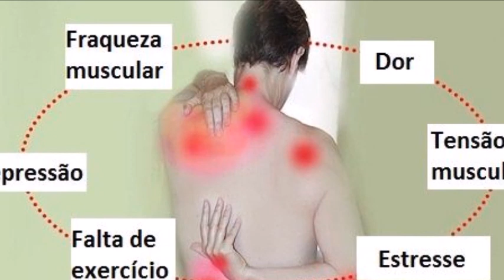TUDO SOBRE A FIBROMIALGIA PARTE 2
A fibromialgia é uma síndrome que manifesta dor crônica e generalizada
em seus portadores, além de fadiga, distúrbios de sono e outras comorbidades. ...
 Uma crise de fibromialgia nada mais é do que um período de exacerbação dos sintomas,
 ou seja, momentos em que a dor e a fadiga, principalmente, podem estar mais intensas.

jacarei-são paulo

O que é uma crise de fibromialgia,
Quais são os pontos de dor da fibromialgia,
Como descobrir se uma pessoa está com fibromialgia,
O que acontece com quem tem fibromialgia,
Como sair de uma crise de fibromialgia,
Quais são os piores sintomas da fibromialgia,
fibromialgia,
fibromialgia alimentação,
fibromialgia pontos,
fibromialgia diagnostico,
sintomas de fibromialgia,
complicações da fibromialgia,
fibromialgia tratamento,
fibromialgia pode matar,
fibromialgia aposenta,
fibromialgia autor da propria saúde,
fibromialgia bem estar,
fibromialgia cura,
fibromialgia drauzio varella,
fibromialgia dá  direito ao auxilio doença,

la fibromialgia,
fibromialgia sintomas,
fibromialgia que es,
o que fibromialgia,
fibromialgia tratamiento,
salud,
dolor,
saiba tudo sobre a fibromialgia,
tv aparecida,
sintomas e tratamento da fibromialgia,
fibromialgia o que é causas e como tratar,
mulheres,
hoje em dia,
tv senado,